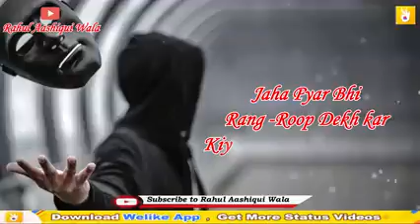13 जुलाई 2020